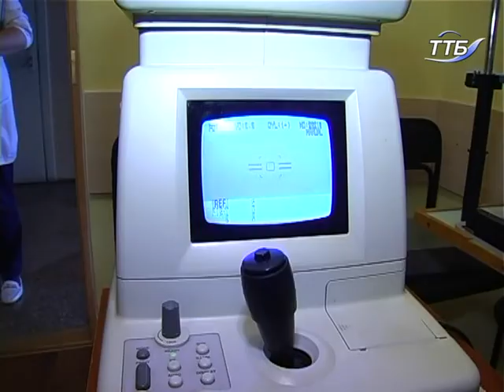Нове обладнання передали офтальмологічному відділенню обласної дитячої лікарні благодійники